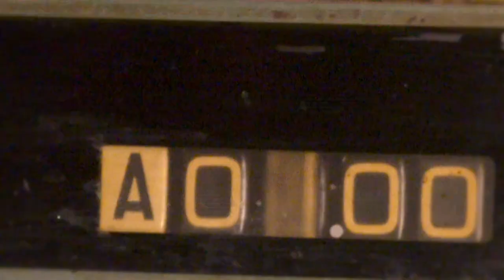Hey Harold!: Lederman on Jennings/Perez (HBO Boxing)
HBO Boxing unofficial scorer Harold Lederman on Bryant Jennings vs Mike Perez. Jennings vs Perez happens Sat., July 26  live on HBO at  9:30pm ET/PT.

It's HBO.